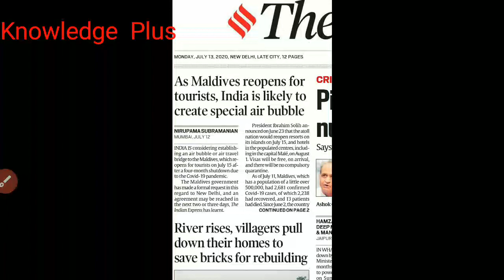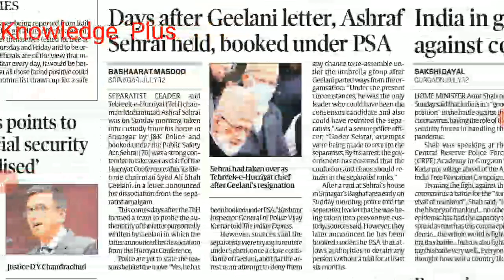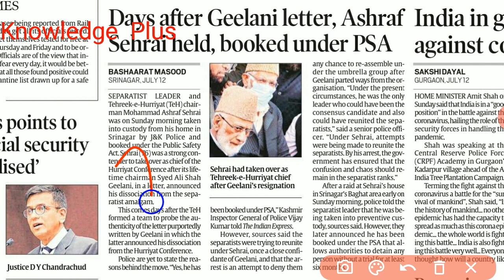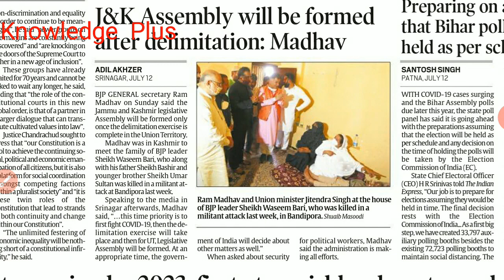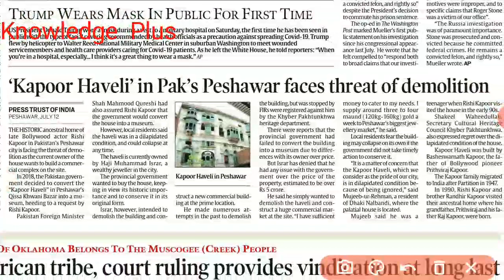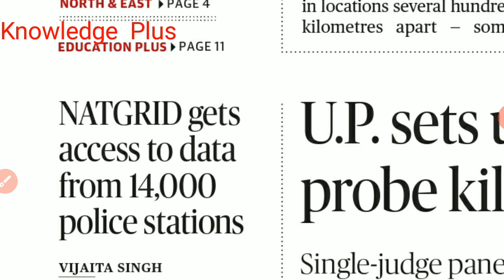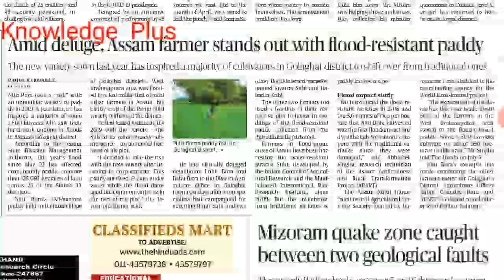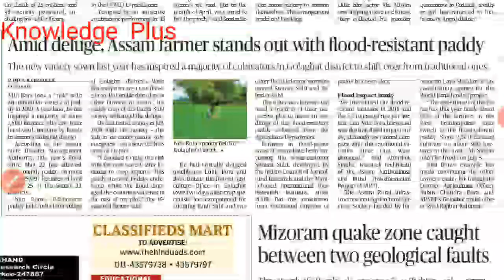13 july 2020 complete current affairs the hindu analysis indian express analysis in hindi